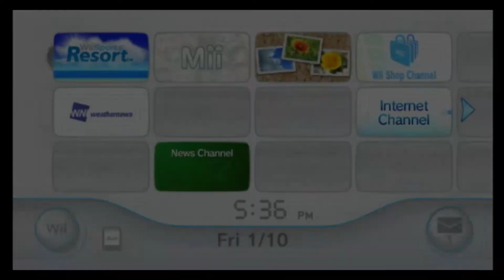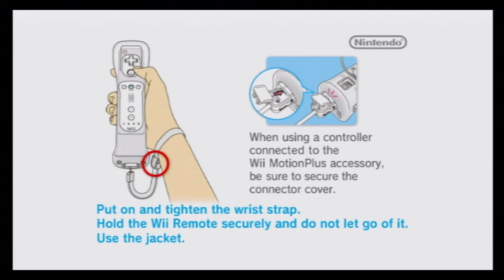MODERN PROBLEMS REQUIRE MODERN SOLUTIONS (explained in description) | Wii Sports Resort - Episode 1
So, my sis is visiting (she's leaving Monday), and I didn't wanna waste all my VoiceyHere videos which I could listen to while farming in MLP RPG 2 for the next three days. So I decided to plug up my old Wii and start up Wii Sports Resort. It's likely temporary and not consistent like Ratchet and Clank and other games were, so I'll likely be playing this from time to time, or maybe just until my sis leaves. I dunno. I might play it more after, but for now, it's my way of getting a game on my list done AND entertaining me. Win-win! I didn't wanna record MLP RPG while she visited as she's once came into my room without knocking, a risk I was worried about. Plus I feel more comfortable when someone who's not too into me being a brony isn't in the house.